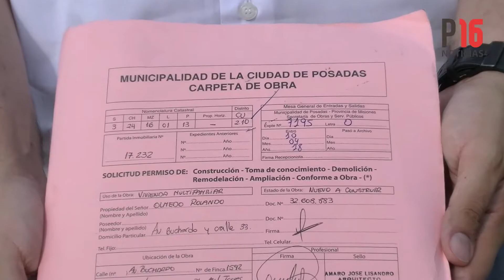Che Róga “Trabajos Previos e Inicio de Obra”